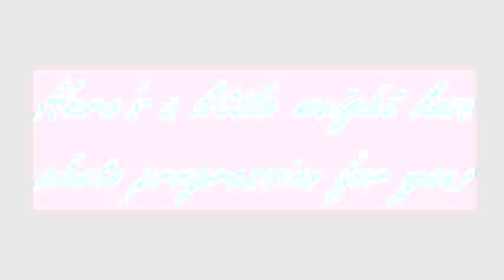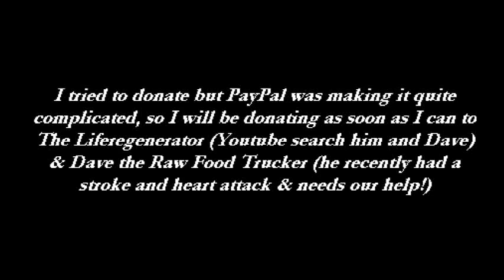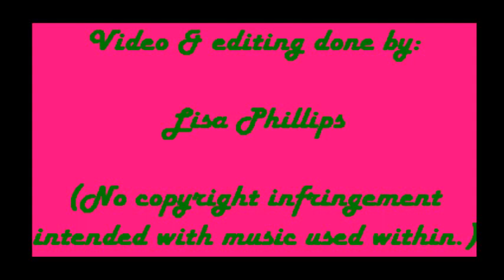WATER FAST CONTINUES - DAY 3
Here's day 3 (Sept. 4) of my water fasting journey! Sorry it took so long for me to add this video..been a little busy lately and I just edited it tonight - I hope you enjoy the video and editing! Much love to the liferegenerator, Dave the raw food trucker (healing vibes to you, bud) and to all of my supporters!

Jordin Sparks - One Step At A Time
Beth Hart - Easy
Flo Rida - Club Can't Handle Me